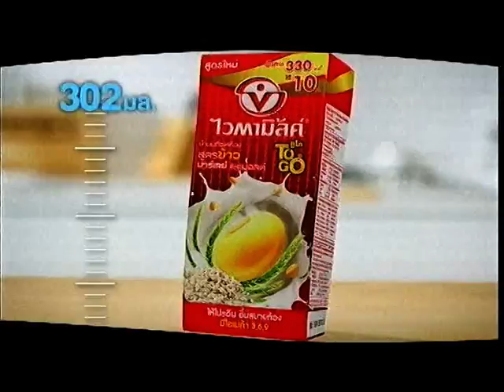Vitamilk To Go